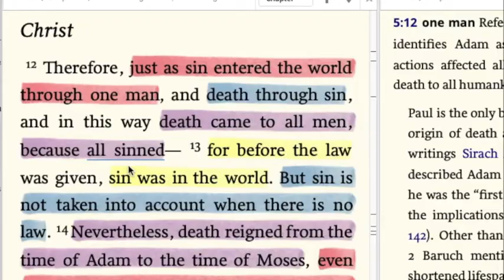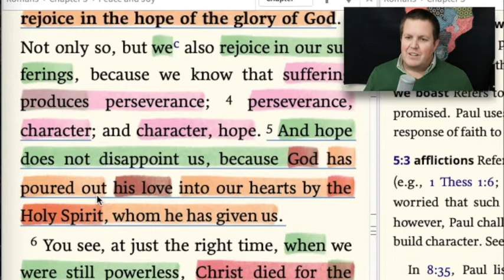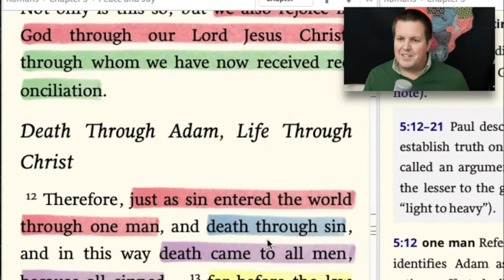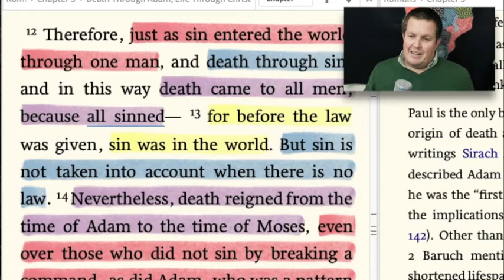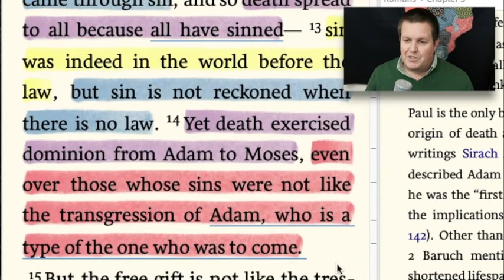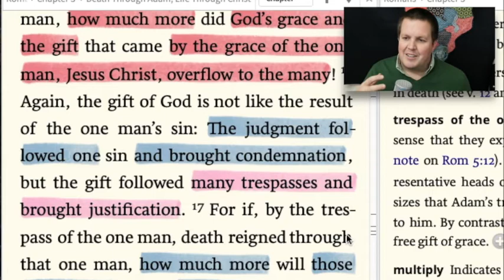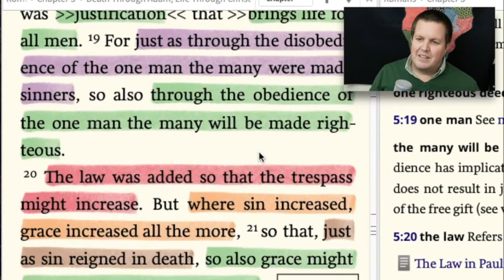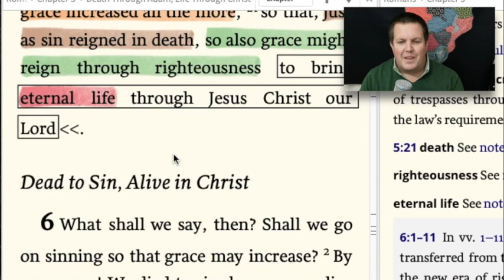Romans 5:12 21